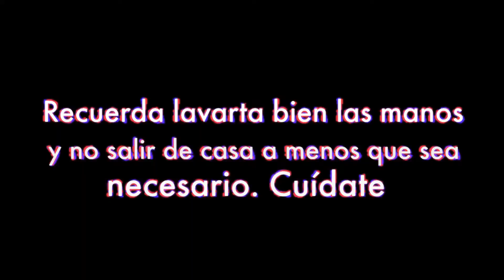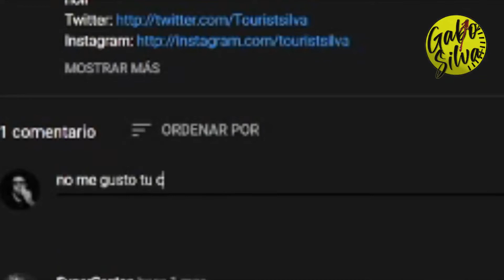Critica a las criticas de cine.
holi
critica.mp4